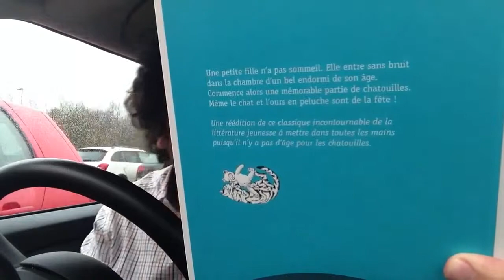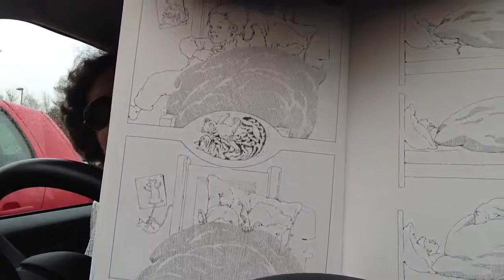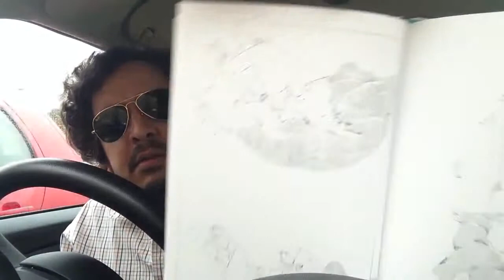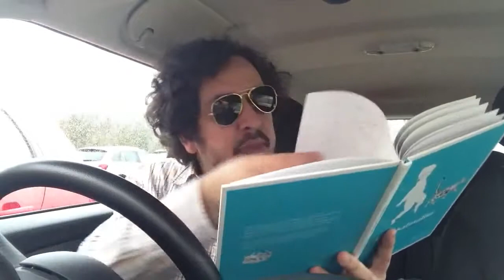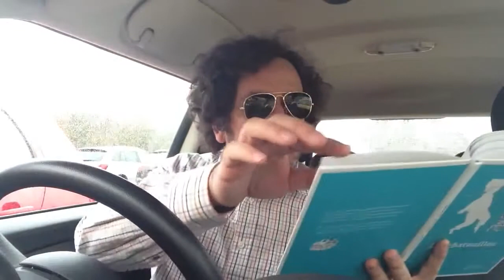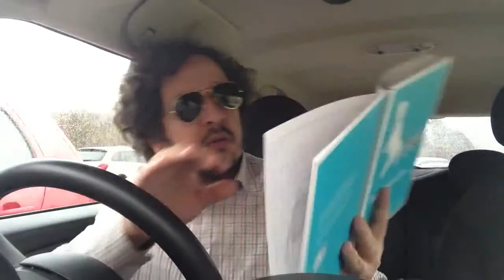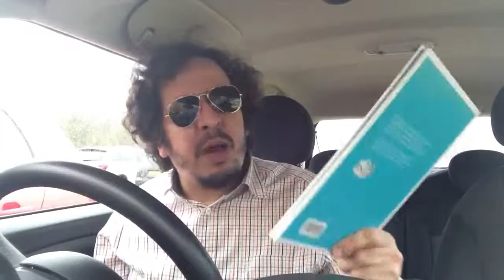Attention Aux Livres Pour Enfants !